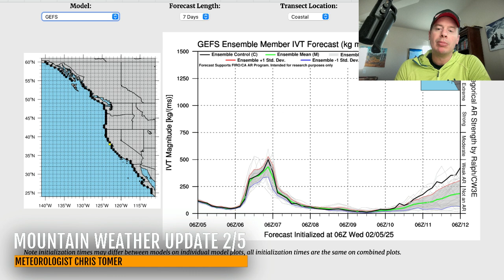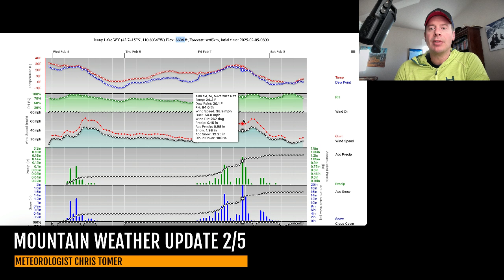Mountain Weather Update 2/5, Meteorologist Chris Tomer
Storm system sliding through Intermountain West 2/5.  Colder, stronger storm system 2/6-2/7 with more efficient snow accumulation.
Snow Timeline:
Big Sky: 2/5(L/M), 2/7(H)
Wasatch: 2/5(L/M), 2/7(H)
Tetons: 2/5(L/M), 2/7(H)
Colorado: 2/5(L), PM 2/7-2/8(L/M)
Interior BC: 2/9(L)
PNW: PM 2/5-2/6(L), 2/8(L)
Tahoe: PM 2/6-2/7(H)
Northeast: 2/6(M), PM 2/8-2/9(H)